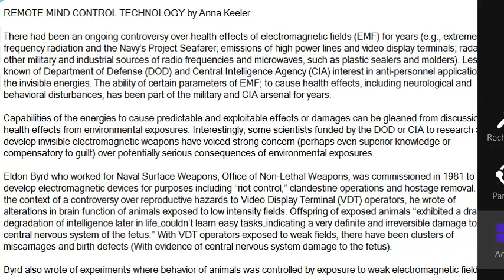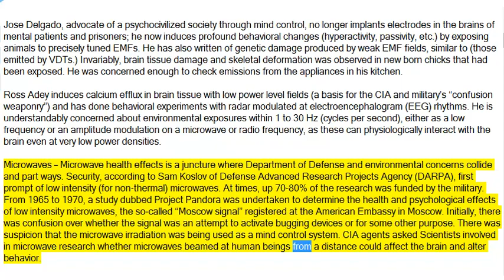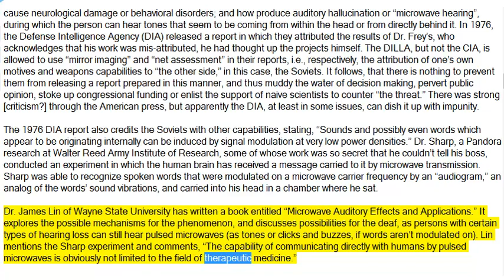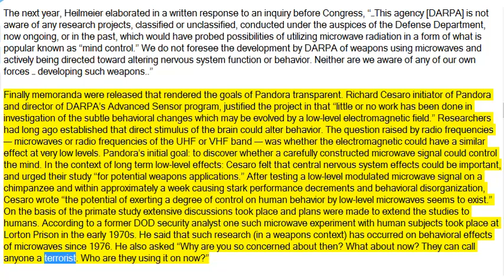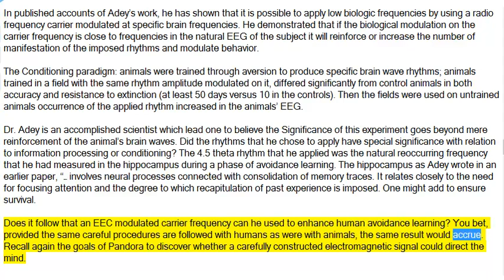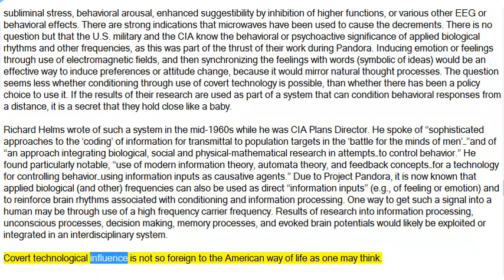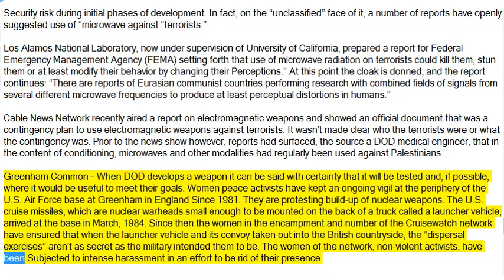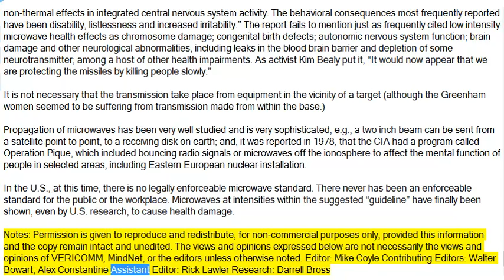REMOTE MIND CONTROL TECHNOLOGY by Anna Keeler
"Jose Delgado, advocate of a psychocivilized society through mind control, no longer implants electrodes in the brains of mental patients and prisoners; he now induces profound behavioral changes (hyperactivity, passivity, etc.) by exposing animals to precisely tuned EMFs. He has also written of genetic damage produced by weak EMF fields, similar to (those emitted by VDTs.) Invariably, brain tissue damage and skeletal deformation was observed in new born chicks that had been exposed. He was concerned enough to check emissions from the appliances in his kitchen. "